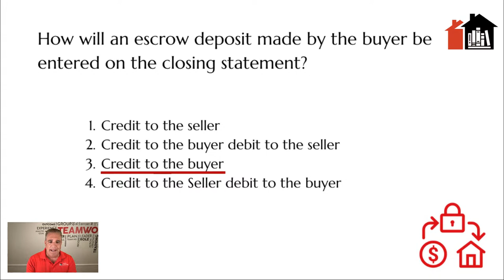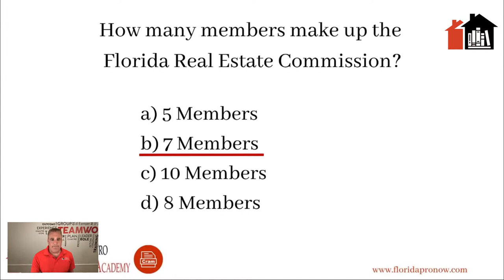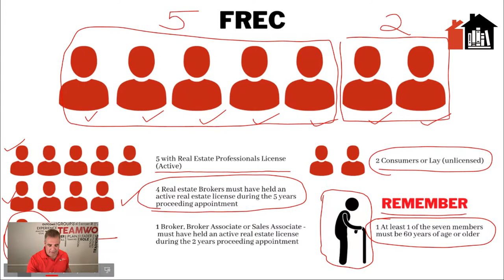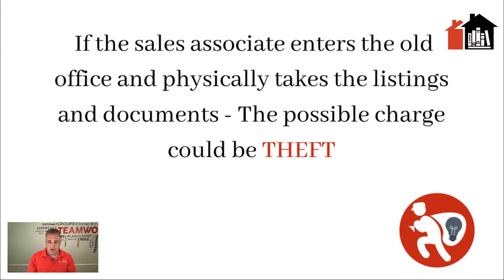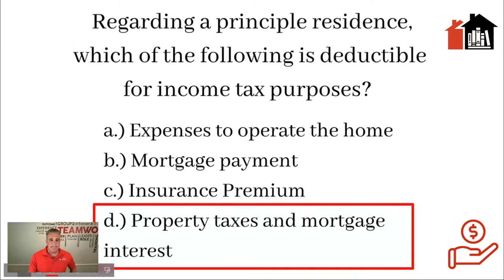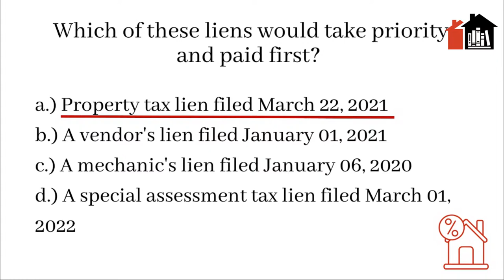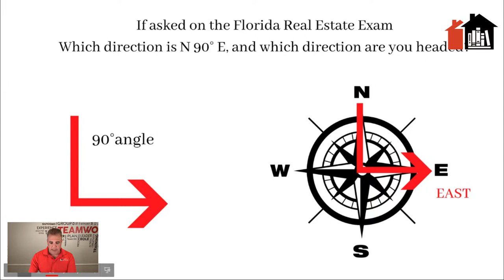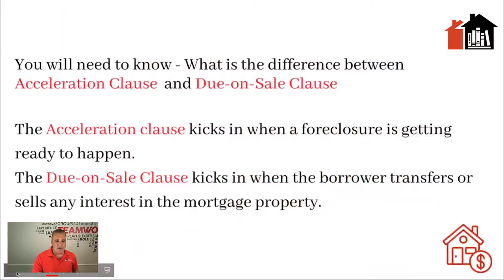Florida Real Estate Study Session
Let's learn together! Join us for this weeks FREE study session. Preparing for the Florida Real Estate Exam. Everything you need to pass the state exam!

Learn everything you need to know to pass the Florida Real Estate Exam on the 1st Try!

Download the ULTIMATE STUDY GUIDE Florida Real Estate License Exam Prep comprehensive All-in-One Review and Testing to Pass Florida's Real Estate Exam

Please click link below to register or to receive more information on our upcoming Florida Real Estate Exam Cram Session  and Pass The Florida Real Estate Exam on the 1st Try!